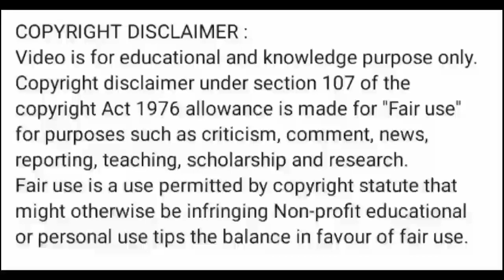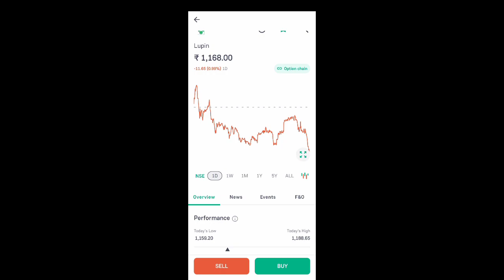lupin share news today l lupin share price today I lupin share latest news today